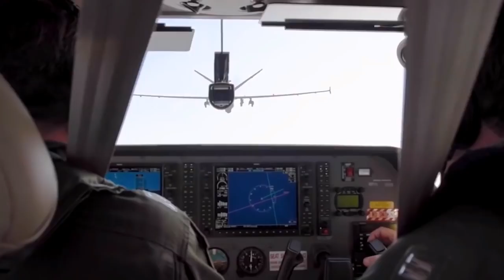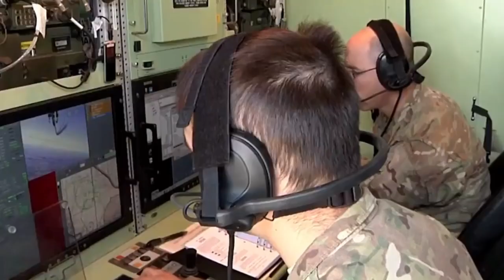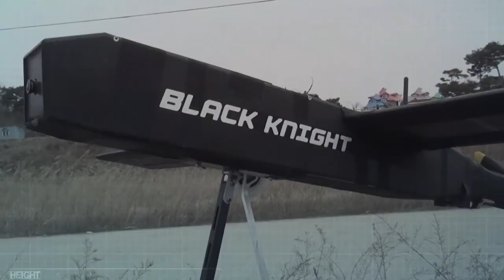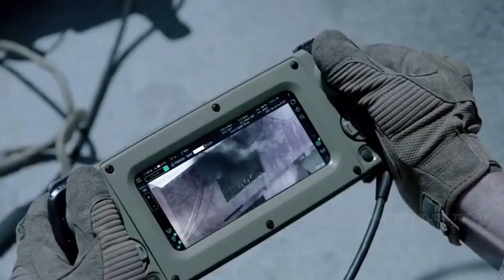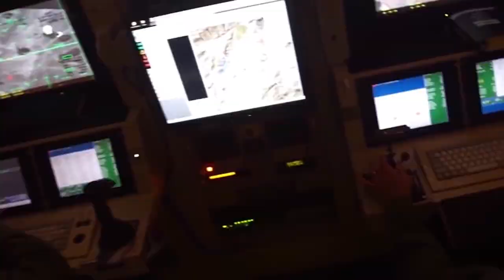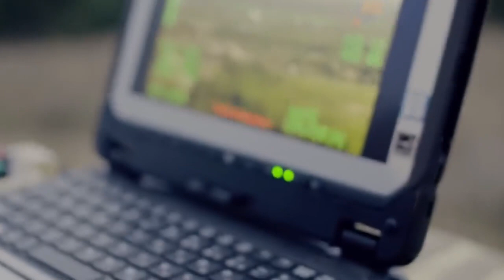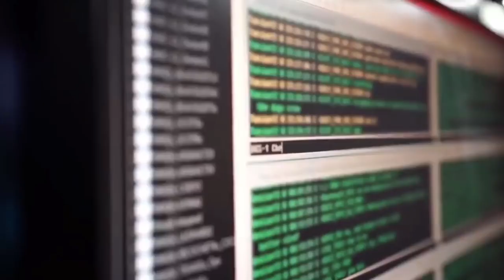This is totally insane! ELON MUSK beats RUSSIA